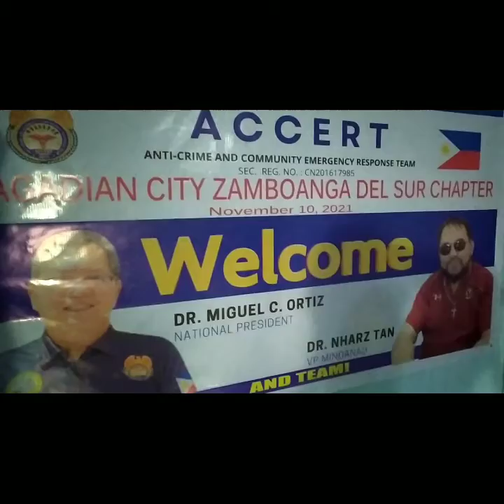TEAM ZAMBOANGA ACCERT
TEAM MINDANAO ACCERT
1-ANG EDUKASYON PARTYLIST